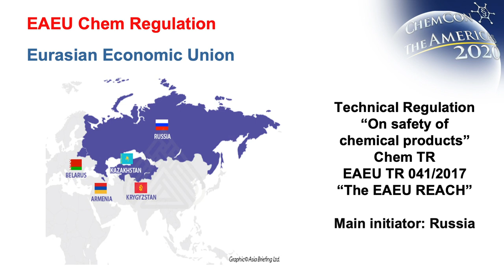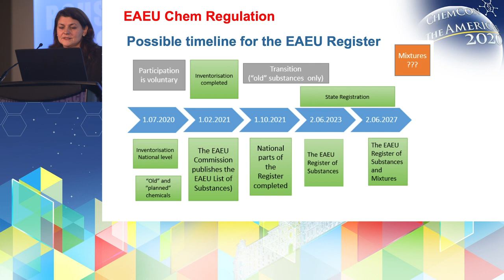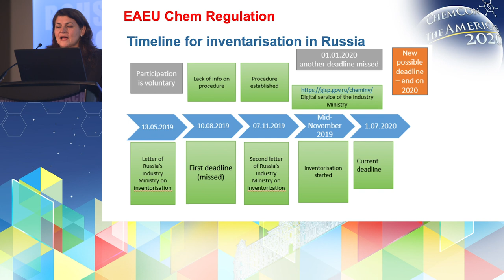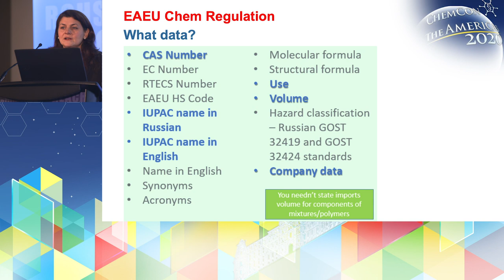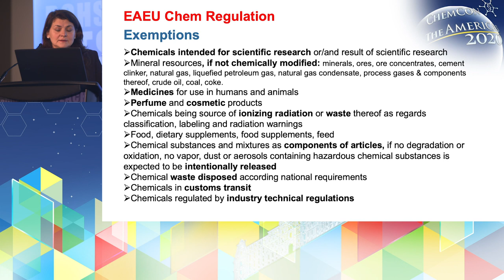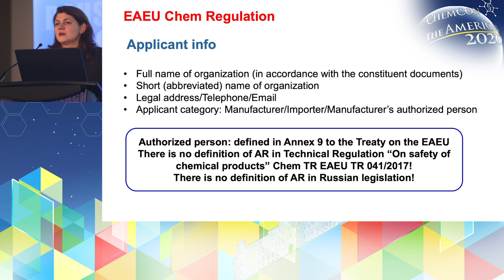Eurasian REACH developments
Meglena Mihova from EPPA provides an overview on Eurasian REACH developments